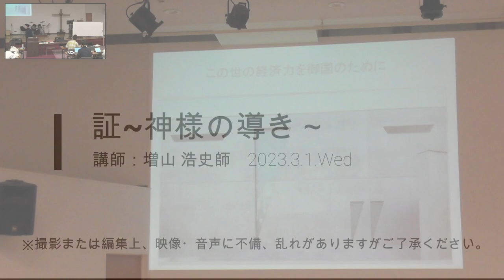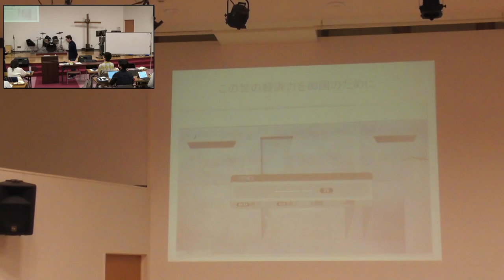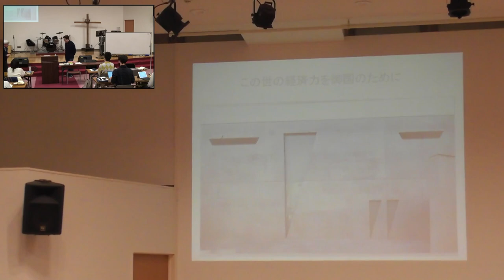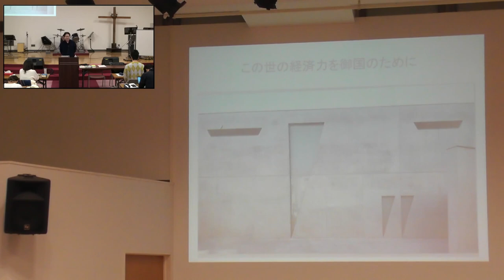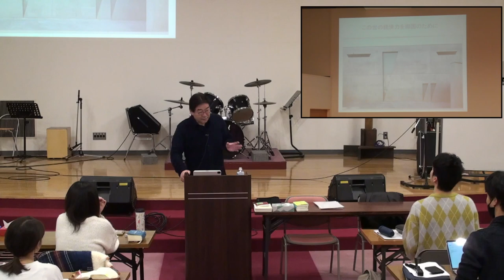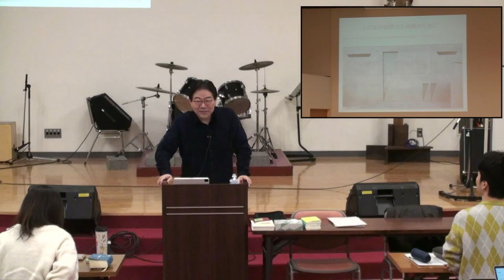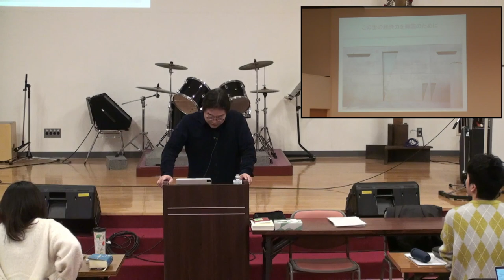【2023年3月1日】増山 浩史師：ゲスト特別授業① 証～神様の導き～